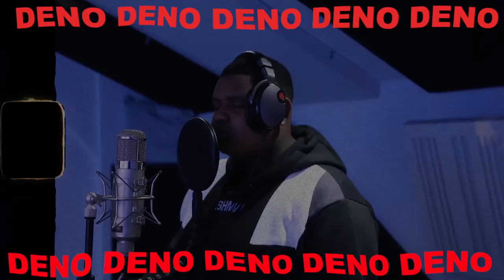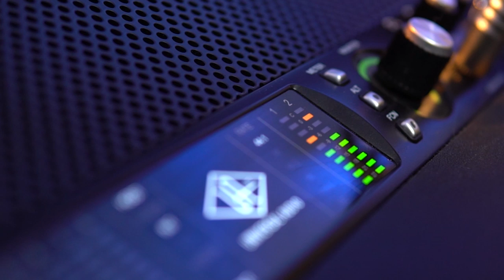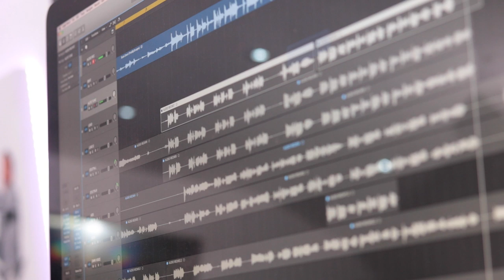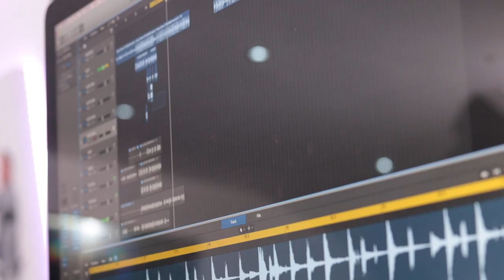Deno | Studio With Fumez |S2 EP3| Talks come up, Paid features, writing + more